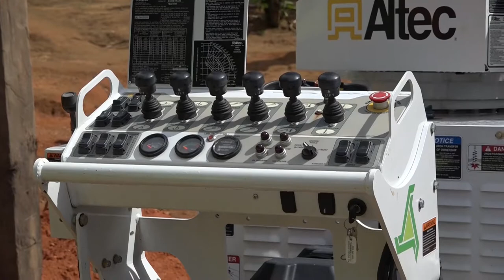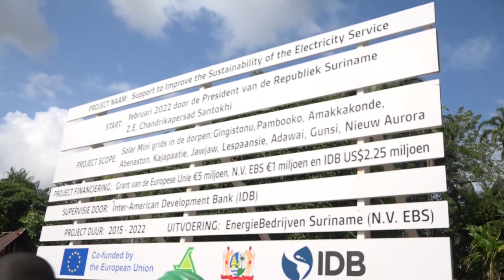07 02 2022 Gemeenschap binnenland krijgt 1x24 u stroom